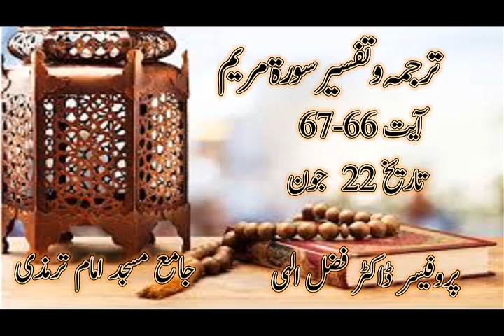Tarjuma o tafseerAYAT 66 67 MP3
surah maryam tarjuma o tafseer